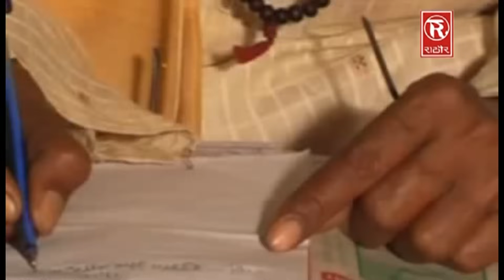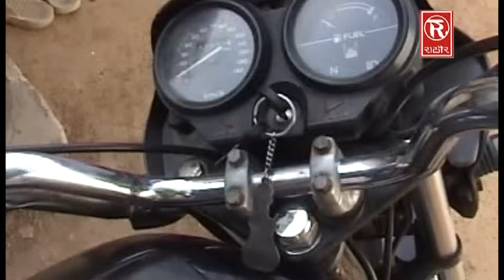Samdhin Ka Saryata | समधिन को सरयता | Comedy Kissa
Singer - rajender singh gujjar
Album - samdhin ka saryato
Artist -
Lyrics -
Label - Rathor Cassettes
Contact Person - Mr. Yogesh (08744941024 ),